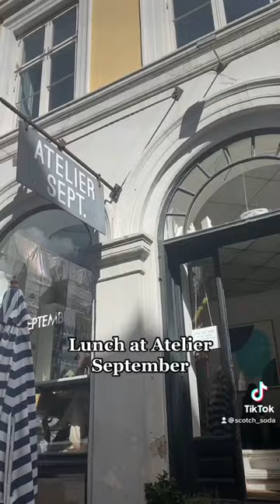Drop your CPH favorites